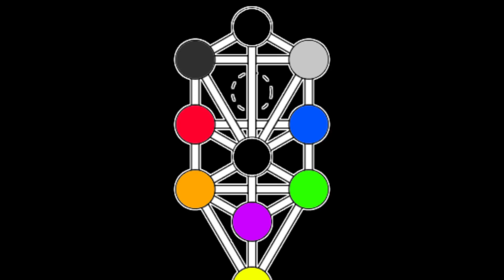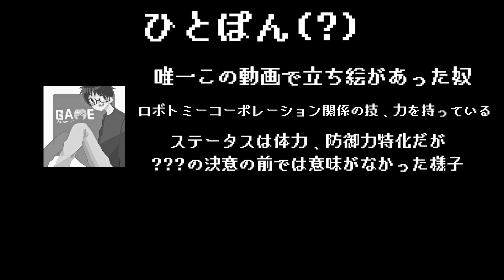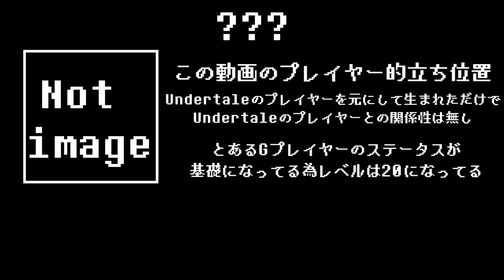【アンダーテール風】VSひとぽん…?ver.4 【Aviutlで遊んでみた】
一旦話は終了です

コメントとかもくれるとめっちゃモチベーション上がります！

基本的に使用している素材
・ニコニコモンズ
・魔王魂
・DOVA-SYNDROME
・音人
・MusMus